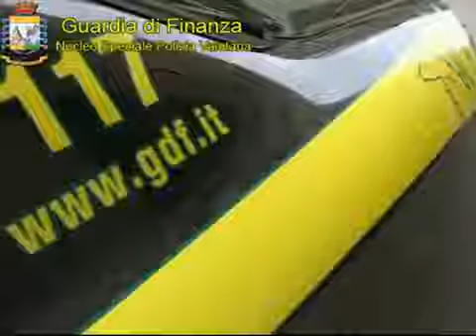Palermo Operazione Apocalisse, 95 arresti I pizzini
Dalle prime ore del mattino è in corso una vasta operazione antimafia nell'area occidentale del capoluogo siciliano. Carabinieri, Polizia di Stato, e Guardia...

- Palermo - Operazione Apocalisse, 95 arresti - L'arresto di Vito Galatolo (23.06.14)

L'hanno chiamata "Apocalisse" e ha l'obiettivo di assestare un duro colpo a due importanti mandamenti mafiosi. Una vasta operazione antimafia è stata portata...

- Palermo - Operazione Apocalisse, 95 arresti - Franzetti (23.06.14)

- Palermo - Operazione Apocalisse, 95 arresti - I pizzini (23.06.14)

- Palermo - Operazione Apocalisse, 95 arresti (23.06.14)

Una vasta operazione antimafia denominata "Apocalisse" è in corso a Palermo: Carabinieri, Polizia di Stato e Guardia di Finanza stanno eseguendo 95 provvedim...

- Palermo - Operazione Apocalisse, 95 arresti - altri video (23.06.14)

La più grande operazione antimafia degli ultimi anni. Novantacinque misure cautelari. Settantotto persone in carcere. Servizio tratto dal Tg Medianews del 23...

- Palermo - Operazione Apocalisse, 95 arresti - tra revolver e scommesse (23.06.14)

- Palermo - Operazione Apocalisse, 95 arresti - Le intercettazioni (23.06.14)

Palermo, Operazione, Apocalisse, 95, arresti, Le, intercettazioni, 23.06.14, Le, intercettazioni, delloperazione, Apocalisse, 95, arresti, a, Palermo, Operazi